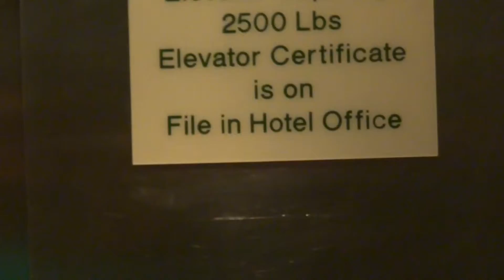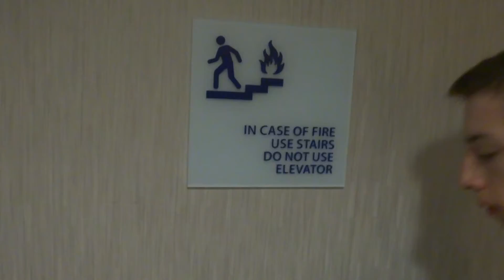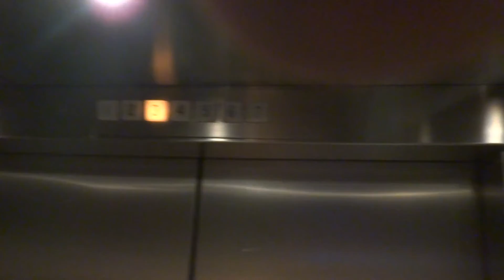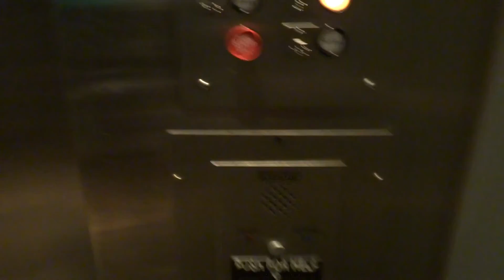DOVER ELEVATORS at the Holiday Inn and Suites in King of Prussia Pa,at 194 north Gulph rd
DOVER Elevators at the Holiday Inn and Suites in King of Prussia Pa at 194 north gulph road near kop mall